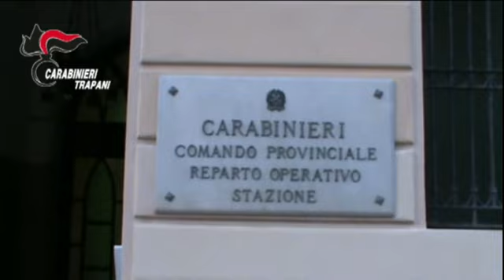TG SUD 17 08 2023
➡️ Il TG SUD del 17 Agosto 2023 con Nicola Baldarotta.⬇ ️